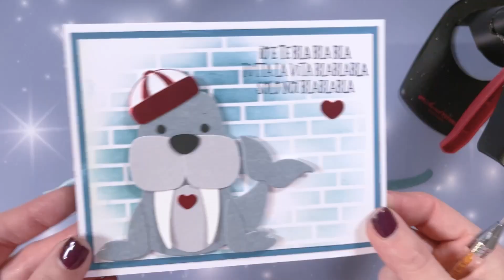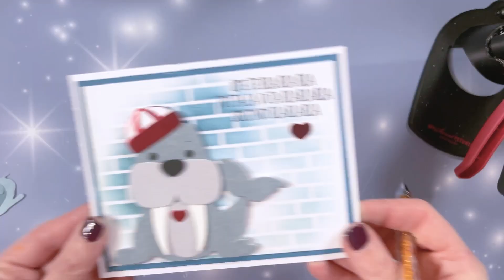ASSEMBLIAMO LE FUSTELLE MENSILI - UMBERTO IL TRICHECO